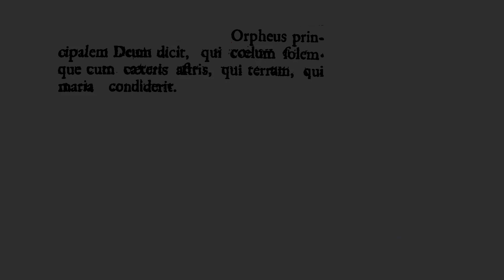LatinPerDiem Latin Lesson, Lactantius, Epitome 24